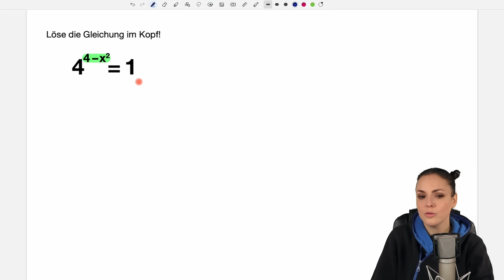Einfache Exponentialgleichungen lösen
Exponentialgleichungen lösen
In diesem Mathe Lernvideo erkläre ich (Susanne) wie man die Gleichung mit x im Exponenten lösen kann. Wir vergleichen beide Seiten und wenden den Logarithmus an. Mathematik einfach erklärt.

0:00 Einleitung – Exponentialgleichungen lösen
0:09 Lösung 1
1:44 Lösung 2
3:29 Bis zum nächsten Video :)

Adresse für geschäftliche Anfragen und Fanpost:
Susanne Scherer
Gaustraße 8, F32
67655 Kaiserslautern

Päckchen und Pakete bitte direkt an die DHL Packstation senden:
Susanne Scherer
Packstation 179
67655 Kaiserslautern